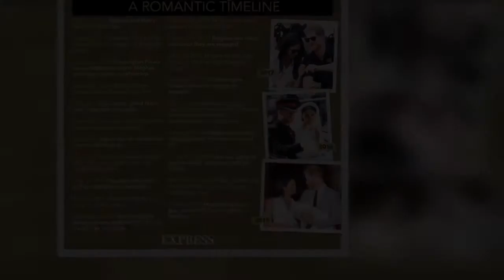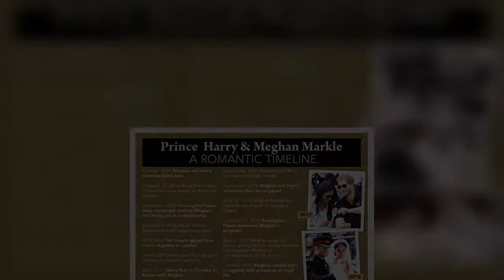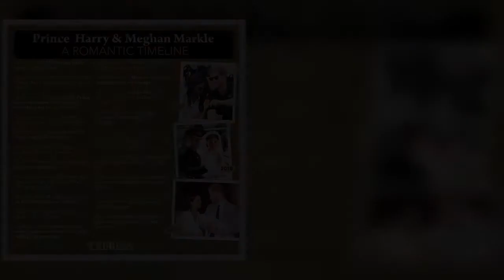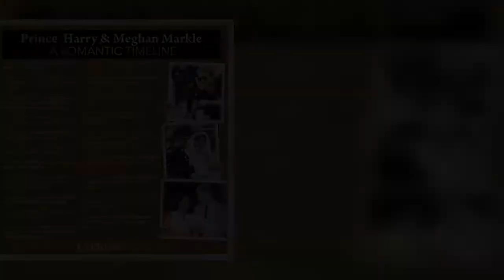'Very awkward!' Prince Harry and Meghan accused of establishing 'rival Royal Family'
A royal commentator has claimed that the Duke and Duchess of Sussex's high-profile appearance in New York is the "first visible example" of the couple emerging as a "rival Royal Family". Prince Harry and Meghan Markle have been in the city since Wednesday evening, and will later today participate in the Global Citizen Live concert. The couple stepped down as senior working royals in 2020 in order to pursue a more private life, but have since emerged as leading public figures. Speaking to the Palace Confidential podcast, royal commentator Richard Eden claimed:"It's a very awkward situation. "This is the first visible example of them doing what I've always said they would do and try and estab  ...